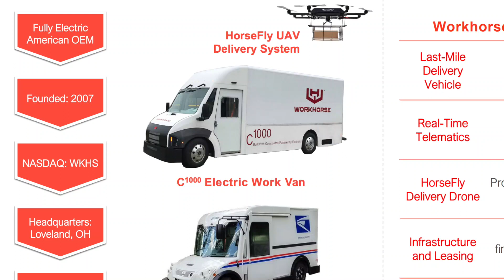ARK INVEST BUYS 100,000 MORE WORKHORSE STOCK!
Ark Invest has loaded up the boat and bought even more workhorse stocks and workhorse shares! This looks very tasty. We discuss workhorse stocks next steps and it's current movements on the stock market. What will it take for workhorse to go up?